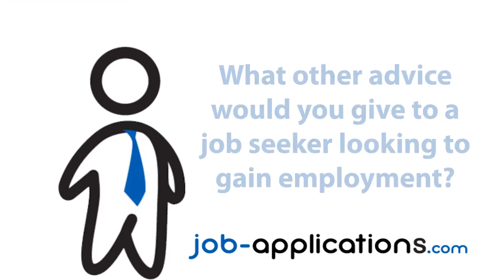Smoothie King Interview - Crew Member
A Smoothie King crew member tells us about the job of a crew member and gives us a detailed description of the Smoothie King interview process.